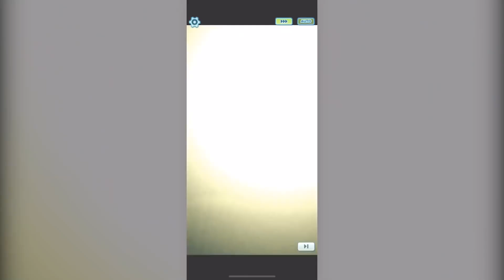Überraschungserfolg "Astral Chain" // Pokemon Masters erreicht Meilenstein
Wir sind überrascht, aber Astral Chain startet richtig durch! Ebenfalls ein großer Erfolg: Pokemon Masters